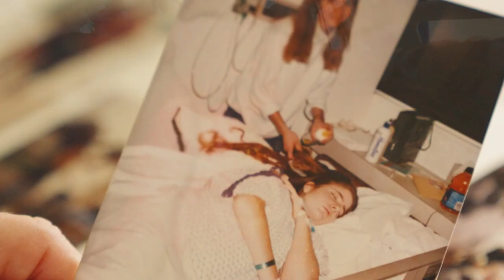Letters of Hope with Valen Keefer (Trailer)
We believe that the best information comes from firsthand experience. Launched on June 1, 2022, our new docuseries, Letters of Hope, will address the realities of life with a transplant.

Hosted by our patient advocate, Valen Keefer, the series will explain the ups and downs, the challenges, and the hope, that someone might experience before, during, and after receiving a transplant. For those considering donation, you can access several interviews with living donors who talk about the process and the positive impact it’s had on their lives.